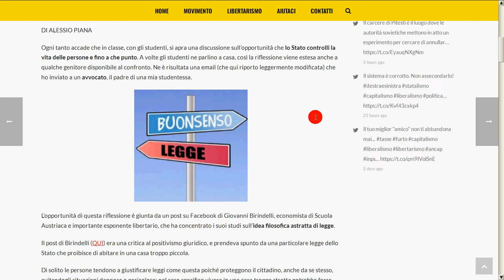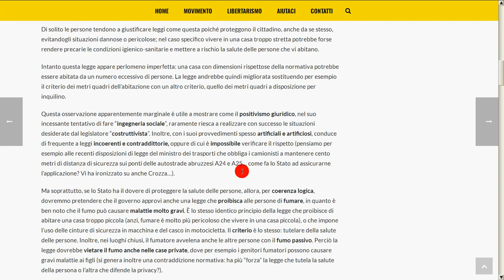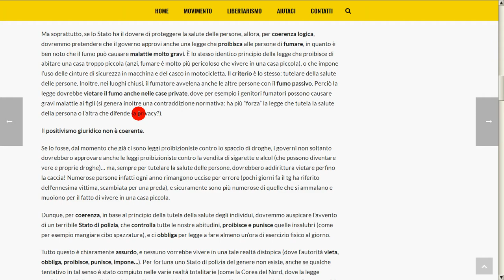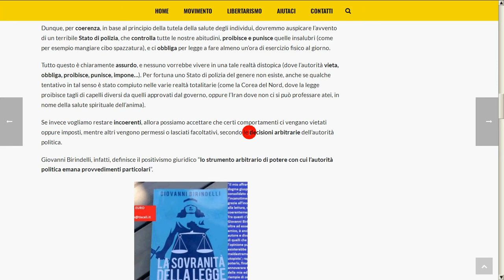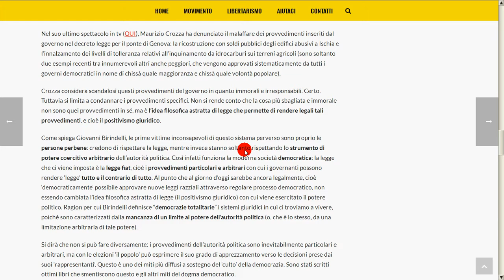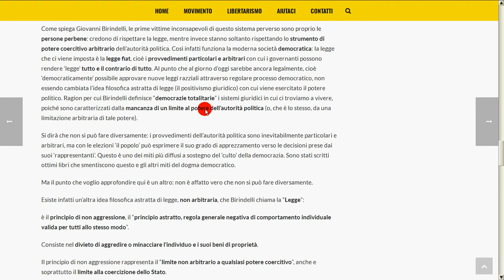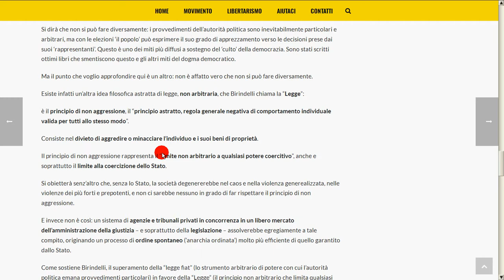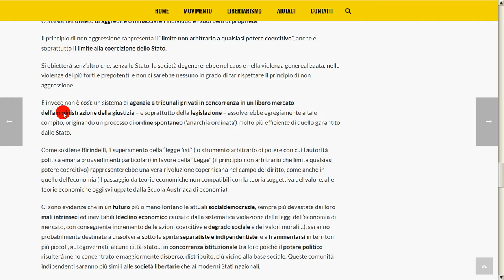Lettera agli avvocati